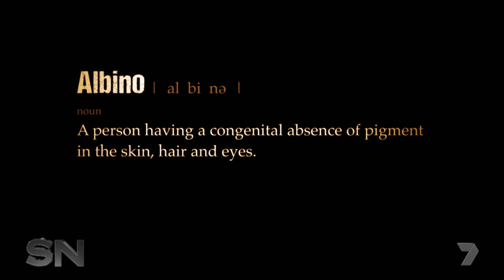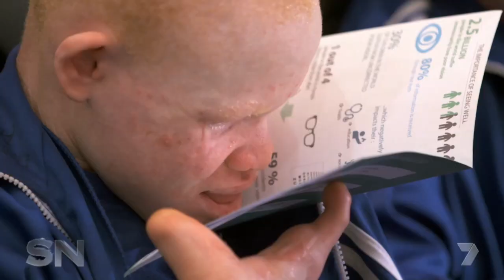Tanzania's Ghost People - rough cut down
Feature piece about the albino population of Tanzania and the discrimination and prosecution they endure. Rough cut down of the original piece.